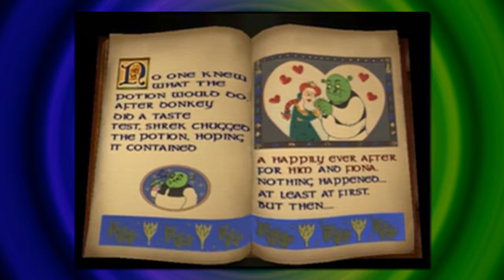Staircase of doom, of DOOOOOOOOOOOOOO - Let's Play Shrek 2 Part 10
Shrek and Fiona are on a journey to the Kingdom of Far Far Away to visit Fiona's parents. Shrek's in-laws aren't too thrilled that a crude ogre is married to their beloved daughter, so the battle for acceptance ensues. The game also covers things not shown in the film. Plot elements are delivered primarily through a storybook interface (text and illustrations) shown before each level.